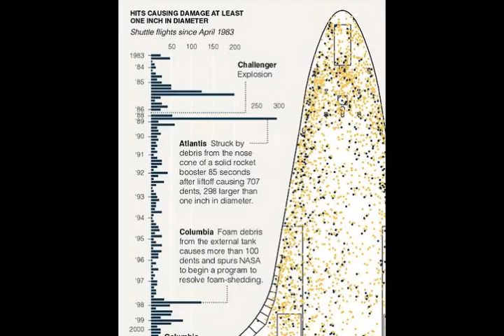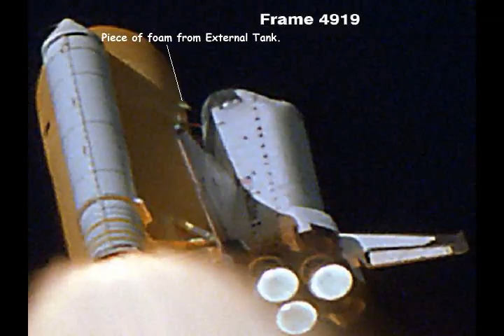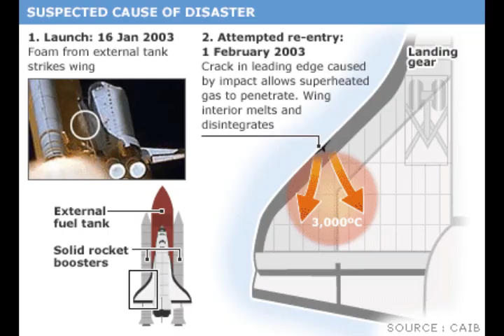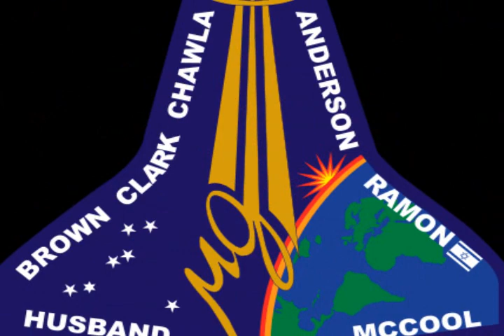Making Rules Matters: EPA Contest Winner 2010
This is my first documentary. I am submitting this to the EPA: Making Rules Matters video contest. I suspect it will be disqualified for some reason so I named it appropriately.
All of the facts stated are verifiable and all of the video is from a stock footage library. The majority of the photos are from the Internet.

Hail, Columbia!